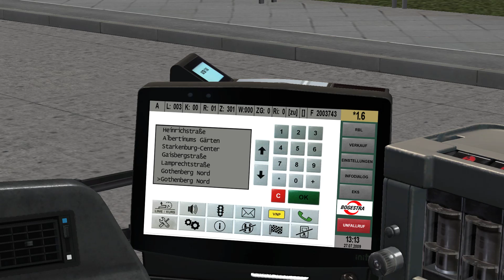OMSI 2 Urbino IV mit Soundpacket von Morphi ☆ Let's Play OMSI 2 | #634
► Bus: Ruhr-Solaris
► Map: Gothenberg Modern V2
► Linie →